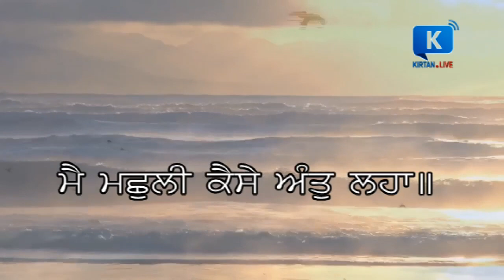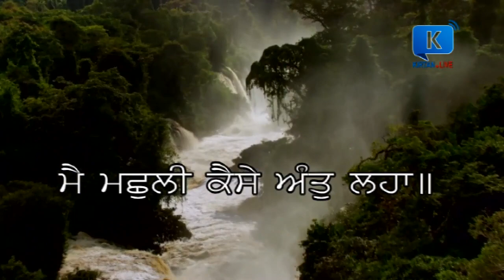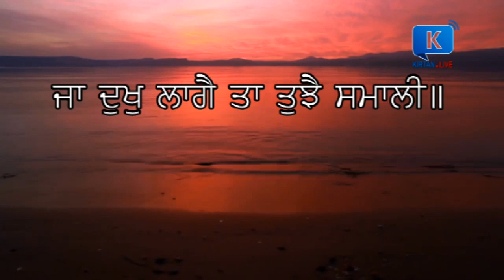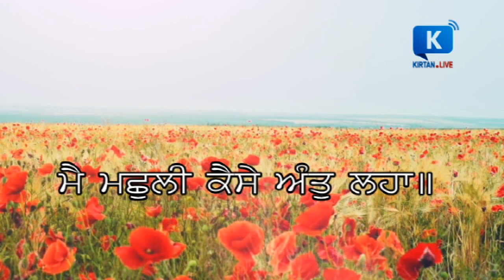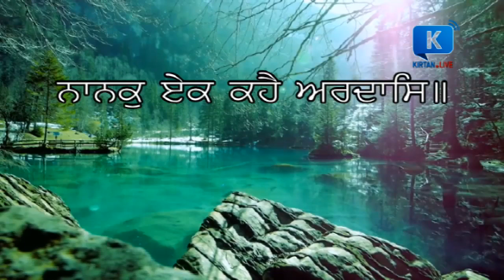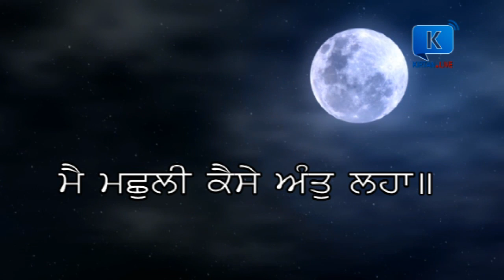Mai Machhli Kaise Ant Laha - Bhai Manpreet Singh JI Kanpuri at Green Park On 15 August 2017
Mai Machhli Kaise Ant Laha-Bhai Manpreet Singh JI Kanpuri at Green Park On 15 August2017-Live Kirtan and Sikh Events